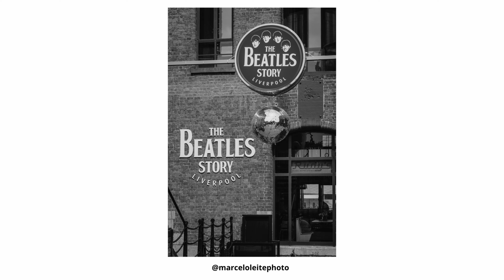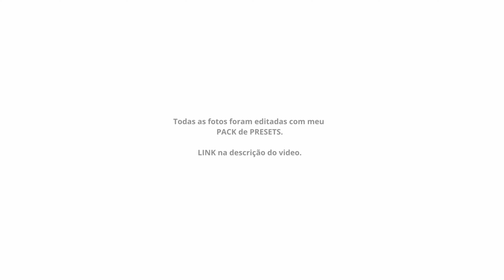LIVERPOOL - RELAXING STREET PHOTOGRAPHY (BLACK AND WHITE).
🔥NEW Pack of Presets available: 25 Black And White Presets.

 Principais Livros sobre Street Photography:

Street Photography: A History in 100 Iconic Photographs

Vivian Maier: Street Photographer

Understanding Street Photography: An Introduction to Shooting Compelling Images on the Street.

Magnum Streetwise: The Ultimate Collection of Street Photography

The Street Photographer's Manual

GOSTOU DO VIDEO? GOSTARIA DE APOIAR O CANAL?

DICAS:
GOPRO HERO
CAMERAS SONY
Sony Lens

Muito Obrigado!